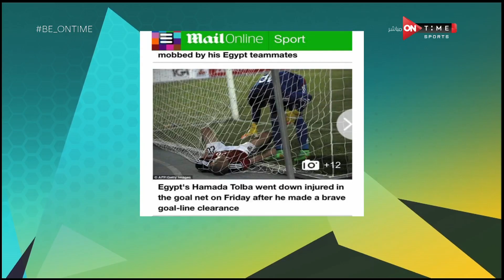Be ONTime - فقرة صورة وحكاية.. وذكريات رائعة يستعيدها "حمادة طلبة" لاعب الزمالك السابق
18/7/2020
Be ONTime برنامج صباحى خفيف يستضيف فيه نخبة من اهم والمع نجوم الرياضة والفن نتعرف فيه عن جوانب مختلفة من حياتهم الرياضية والترفيهية عن طريق طرح الاسئلة المتنوعة والجريئة  والمنافسة بينهم فى اطار خفيف، وهو من تقديم كريم رمزى وأميرة أسامة وأميرة جمال وفتح الله زيدان، يعرض من السبت الى الخميس الساعة 6 مساءَ